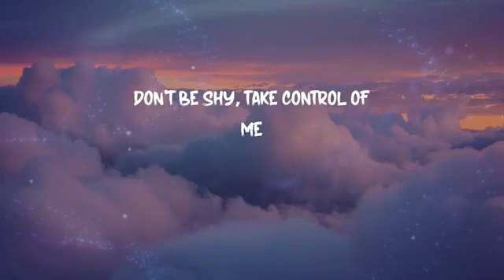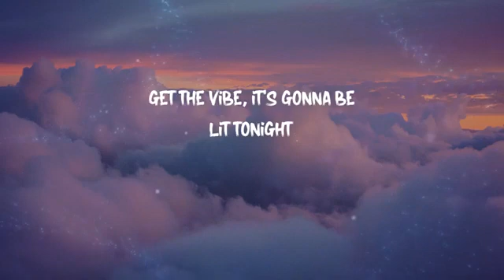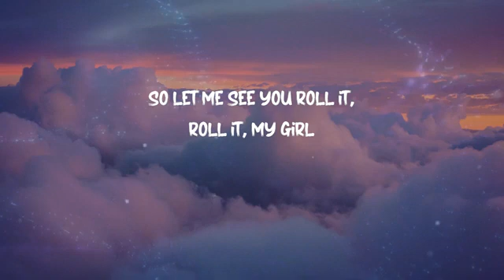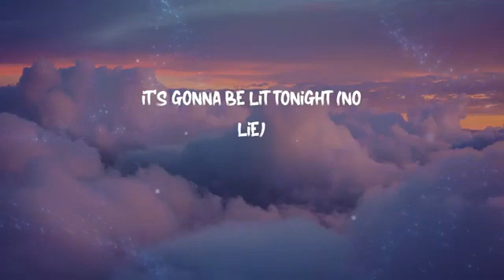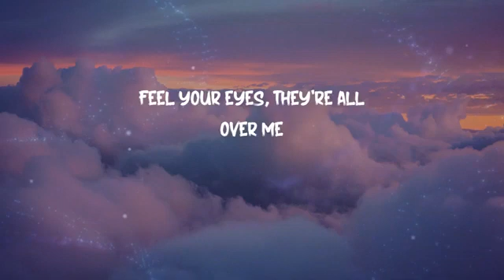sean Paul_ dua lipa- no lie ( lyrics)